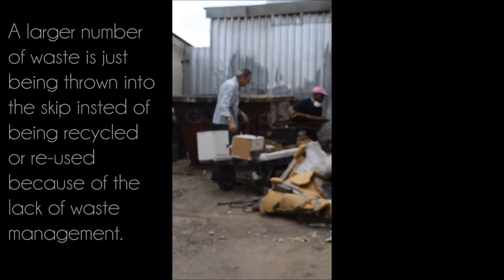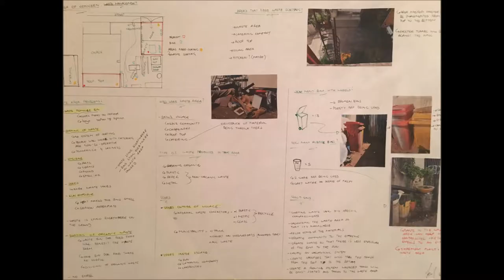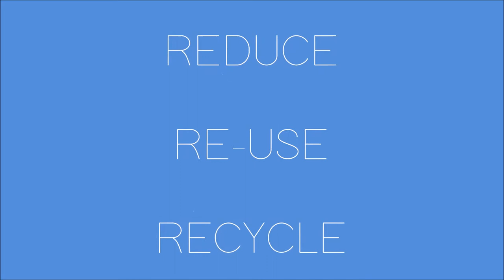Waste management solution for Skills Village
The Skills Village team work with Fix Partner Sun to rethink, reorganise, recycle and reuse, and create a new hub where you can replace waste.

Fixperts: Faith, Bonolo, Wenzo, Kerry
Fix Partner: Sun
Educational Institute: University of Johannesburg